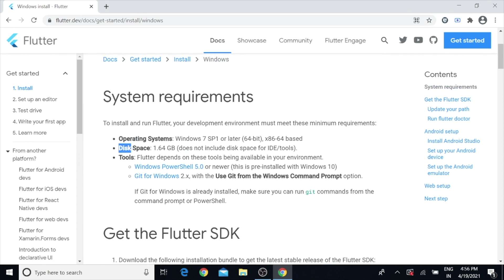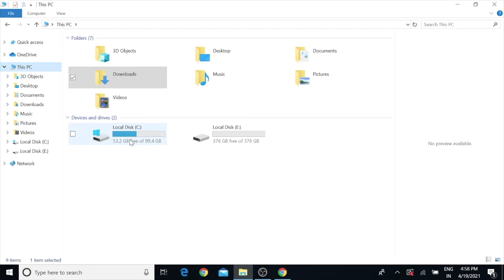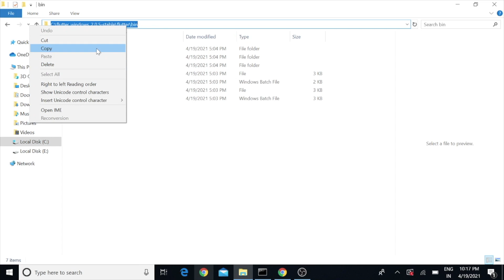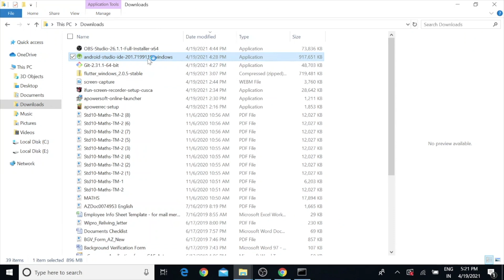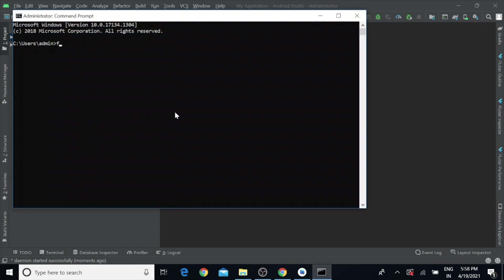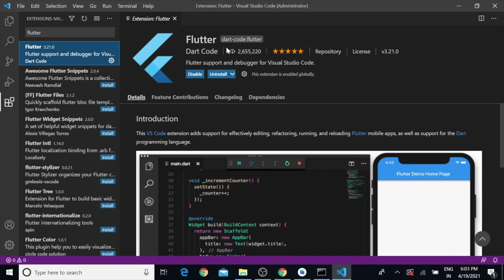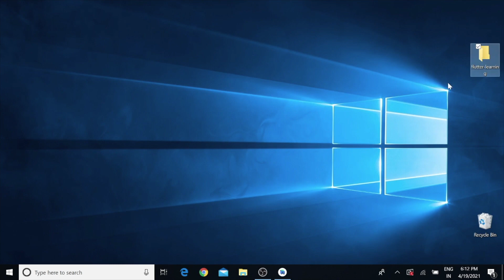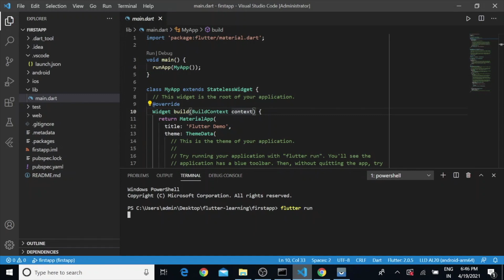How To Install Flutter on Windows in 2021 - A Complete Guide by CodeSundar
Do you want to install flutter on your windows? Here is a Step by Step Guide to install flutter on your windows 7,8, 10!

⚠️ Due to technical issues, I'm no longer working on this channel. Please visit that channel for the latest & updated content ⚠️

1. Flutter SDK
2. Android Studio
3. VSCode
4. Git